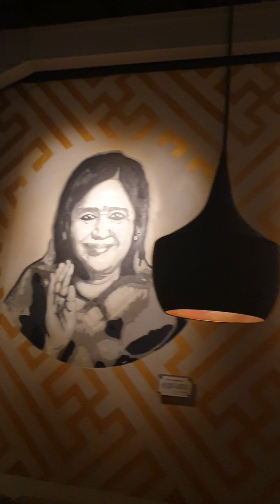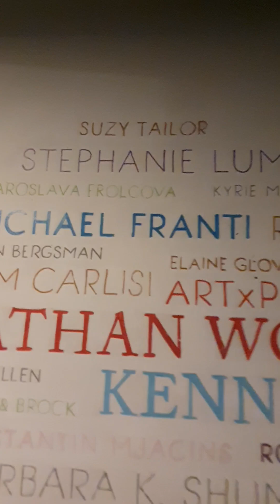The incredible Clear Cafe of Ubud, Bali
I have loved the Clear Cafe since I first arrived  here, nearly 5 years ago.
You can see why!